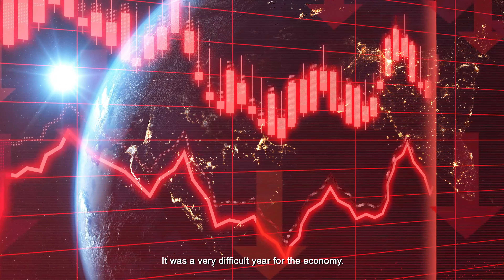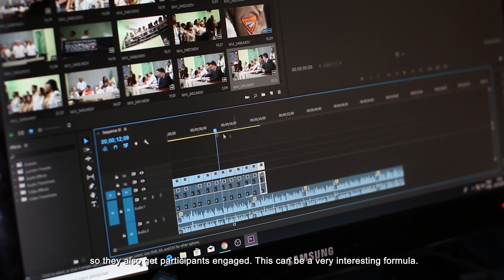ON LINE Fair - an effective solution in business.